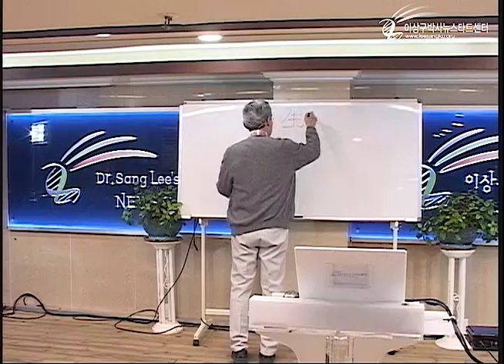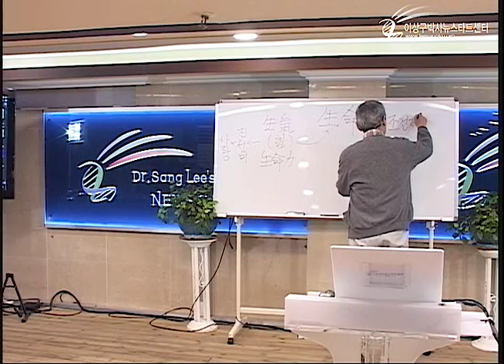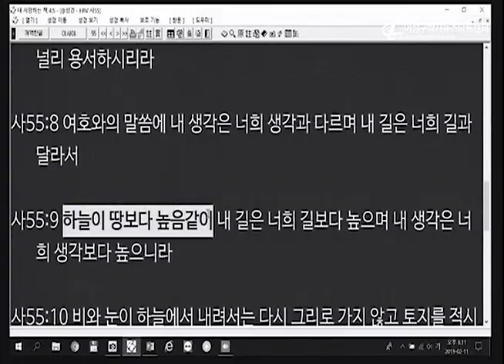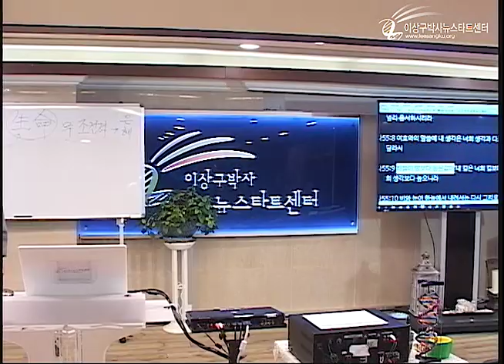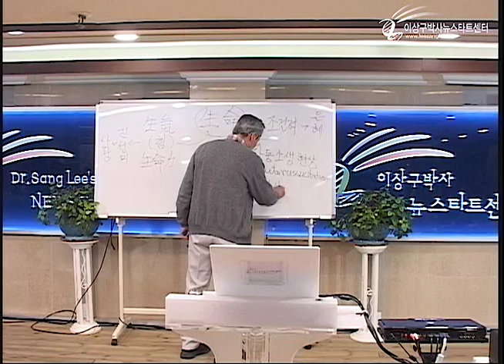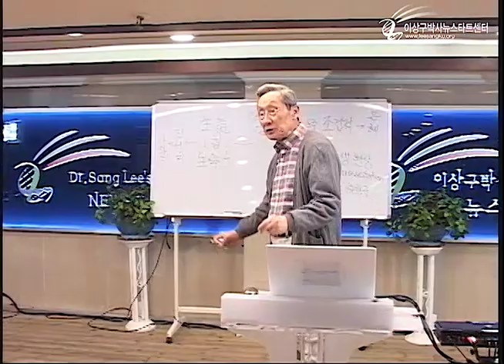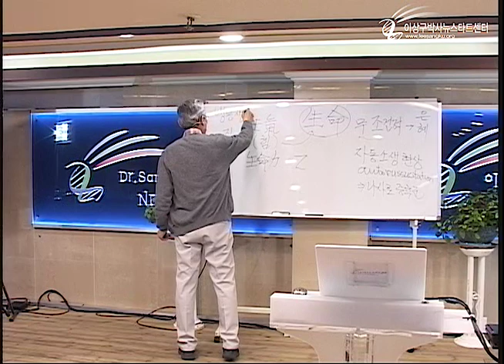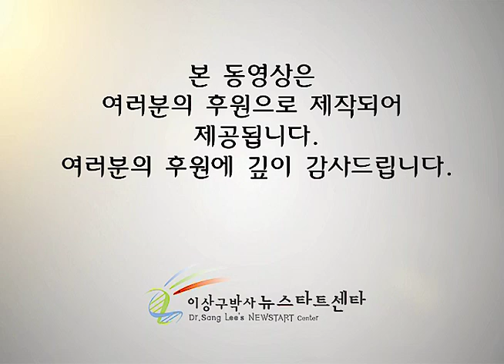R225 05 "생명" 이란 무엇인가?